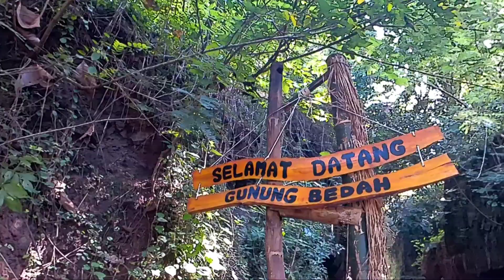Jalan Menuju GUNUNG BEDAH MADIUN - Seperti Ini Suasananya | Syahdu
Jalan Menuju GUNUNG BEDAH MADIUN Seperti Ini Suasananya

Gunung bedah merupakansebuah bukit yang panjang di wilayah Ds. Nglambangan, Kec.Wungu Madiun,
yang dibedah atau dibelah untuk dijadikan jalan.Gunung Bedah saat ini menjadi salah satu tempat wisata bersepeda yang populer di Kabupaten Madiun.
Jarak gunung bedah dari pusat kota madiun hanya 8 Kilometer. Gunung yang dibedah pada zaman Belanda ini awalnya adalah untuk jalanan lori (kereta pengangkut barang)

* Untuk Request Saran Lokasi Dan Desa Mana Yang Akan Saya Ulas Selanjutnya,
Teman'' Bisa Komentar / DM Di Bawah 👇